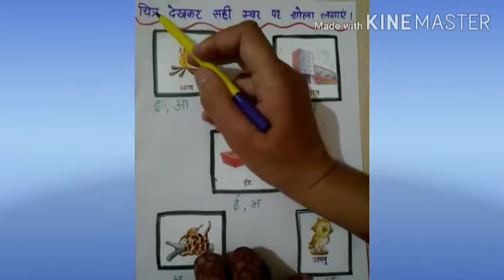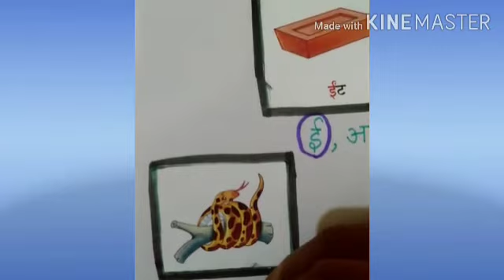Swar recognition || अ - उ || Kindergarten kids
recognition or swar